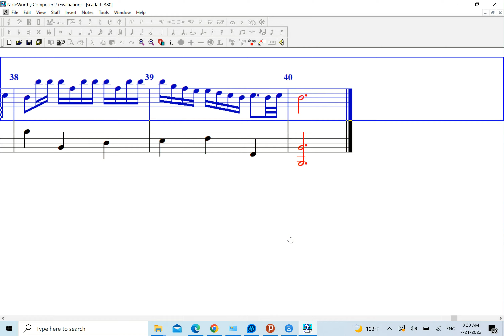Scarlatti Keyboard Sonata in E major, K 380